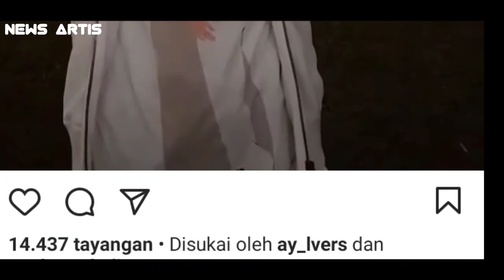KABAR TERKINI - AKHIRNYA!! PUBLIK BANYAK TAU INI PENGORBANAN AYU TING TING UNTUK KELUARGA